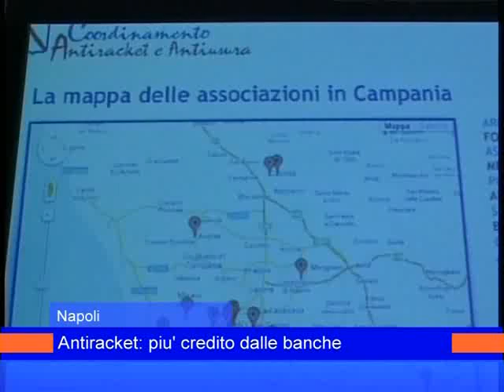antiracket napoli 9 febbraio